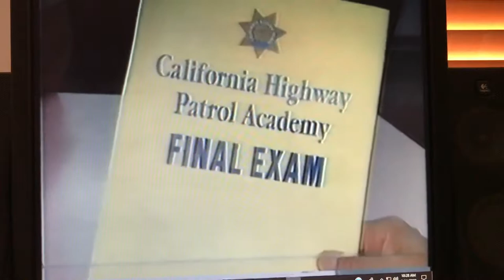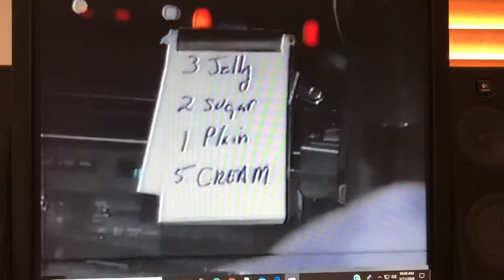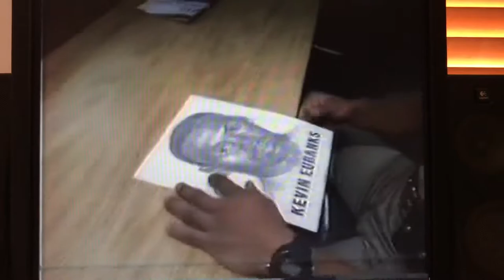Jay Leno Highway Patrol